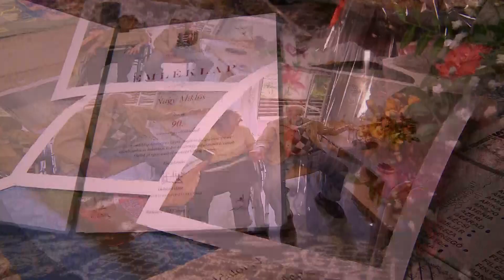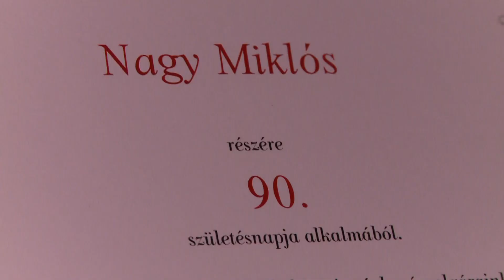9Tv - Szépkorút köszöntöttünk!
Nagy Miklóst 90. születésnapján otthonában köszöntötte Ferencváros polgármestere! A 9Tv stábja nevében is boldog születésnapot kívánunk!